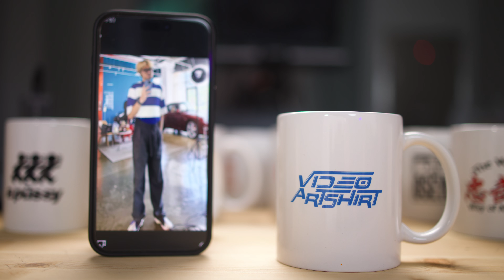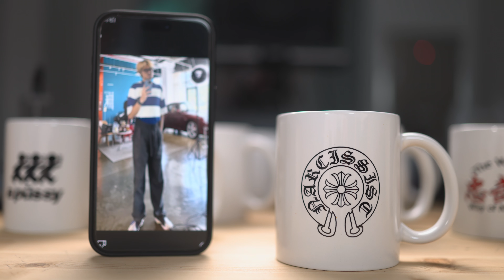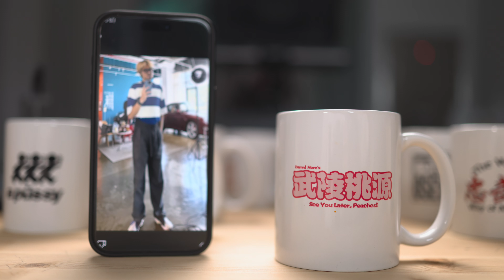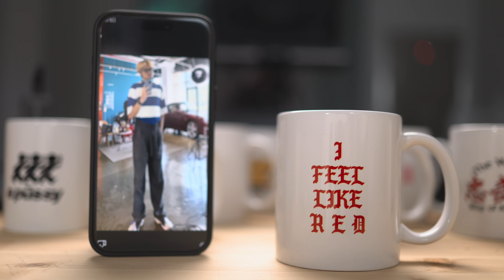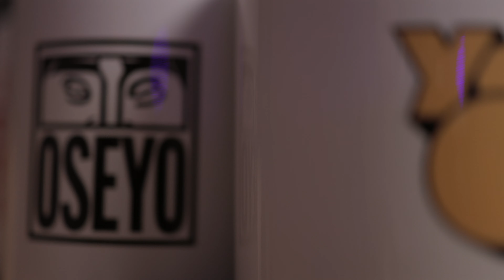이제 더이상 파이널컷 배우지 말고 파이널컵을 구매하세요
드디어 9월의 굿즈가 나왔습니다.
이번에는 파이널컷 강의를 하려고 했는데,
생각해보니 너무 좋은 강의가 많아서
저는 처음이자 마지막인 [파이널컵]을 소개해보려고요!
예약판매니까 한정판 굿즈 이번에도 잘 부탁합니다!

헬로우키는 배경음악 이곳에서 찾아서 사용합니다
 Artlist(음악)
(링크로 가입시 60일 무료 추가혜택)

사용장비

Camera

Sony FX3
Sony A7S3
EOS-M50

Lens
Canon EF 70-200mm f2.8L
Sony 24mm f1.4 FE
Sony 90mm macro f2.8 FE

Gimbal

DJI RS2
Zhiyun Tech Weebil S

Light
Nanlite 60w *4ea
Nanlite Pavo Tube 15C / 60C
Nanlite FS150
Cineroid CL800V

Slider
Zeapon Micro Slide

Mic
Rode VideoMic Pro Plus
Rode Video Souund Mic X